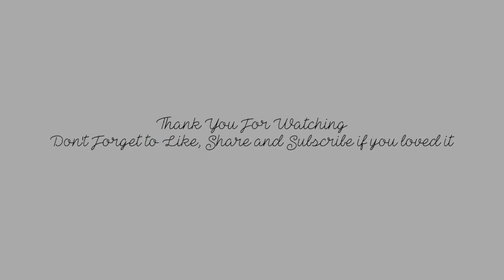Bandaki || Lyrical Video || Aashiq Prajapati || Ft kristina Thapa & Dipendra Rayamajhi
Dipendra Rayamajhi has been Featured on this Lyrical Video.

Song - Bandaki
Vocal - Aashiq Prajapati
Lyrics - Prakash Sapkota
Arrange - Brijesh Shrestha
Photo / Graphics - Pawan Simkhada
Featuring Artist - Dipendra Rayamajhi & Kristina Thapa
Location - Mugu, Mid Western Nepal
OFFICIAL LYRICAL VIDEO